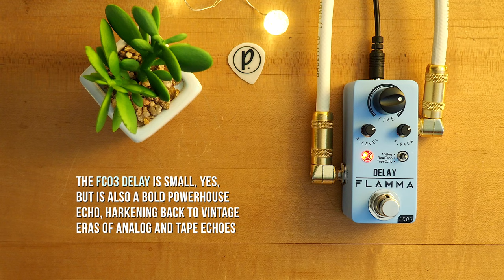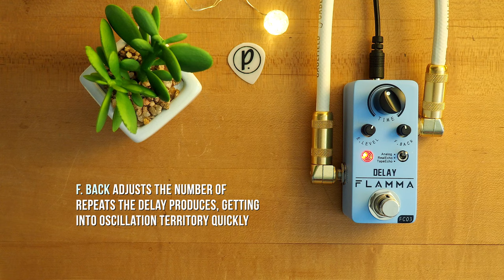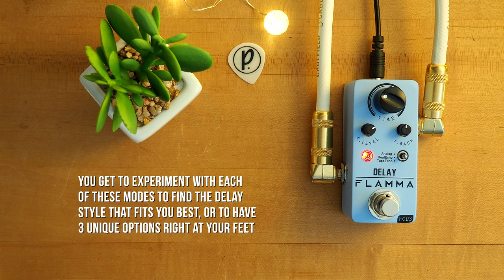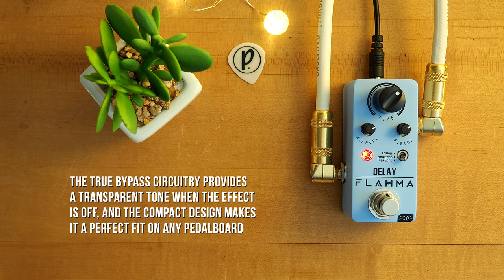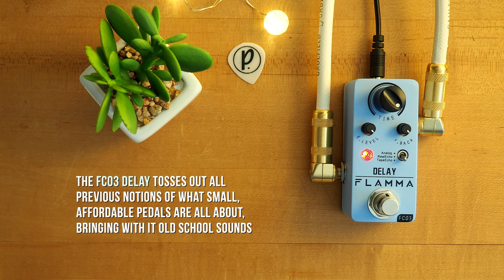Flamma Innovation FC03 Delay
Pedal of the Day presents: Flamma Fridays!!

The Flamma Innovation FC03 Delay is a digital delay circuit pedal with 3 classic delay effects: Analog, Real Echo and Tape Echo. The delay time is 5-600ms, which provides you the infinite choice to create your own ideal sound.

Use this link to purchase this pedal on Amazon and support us